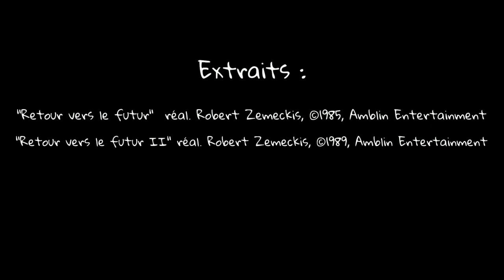JuD #01 - Retour vers le futur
Premier épisode et aujourd'hui on part sur quelques explications concernant des détails de Retour vers le Futur 1 & 2 !

Musiques (issues de la bibliothèque Youtube) :
"800 lives" Everet Almond